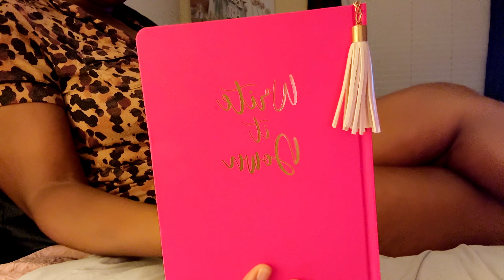SUNDAY RESET VLOG | MENTALLY DRAINED but PREPARING for the WEEK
Hey LOVETRIBE 🫶🏾 !

This week has been mentally exhausting, but I'm here sharing how I push through to reset and prepare for the upcoming week. Join me as I navigate the challenges of motherhood, find small ways to recharge , and get my mind and home ready for a fresh start. I'm bringing you along for what my honest Sunday reset looks like when life feels overwhelming.